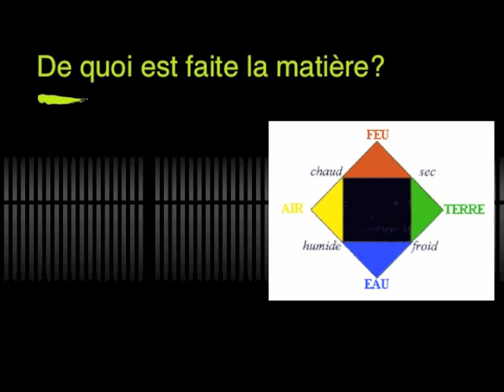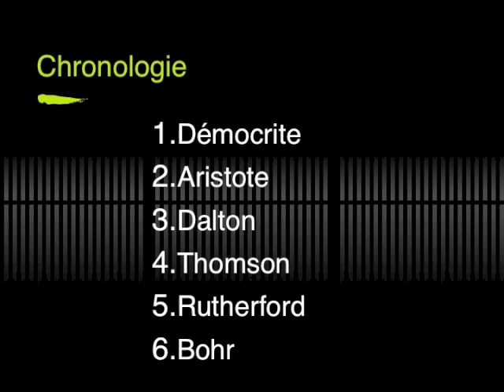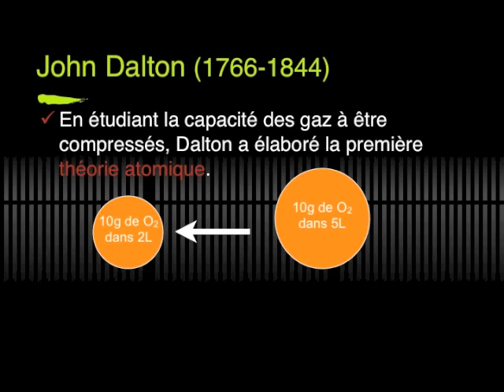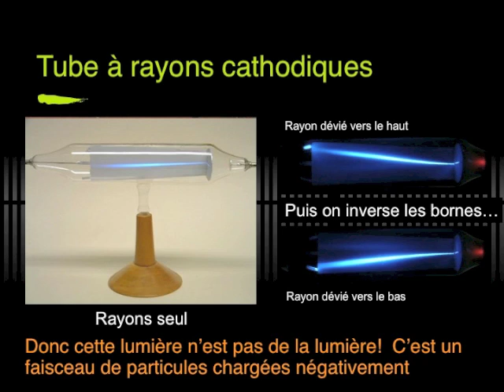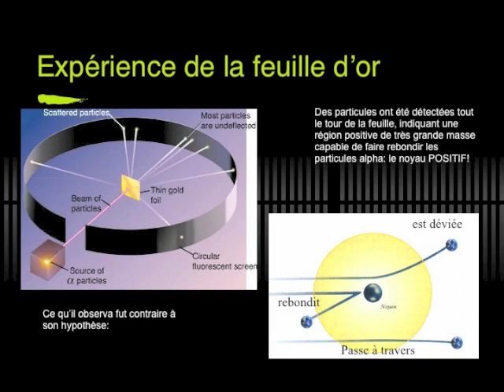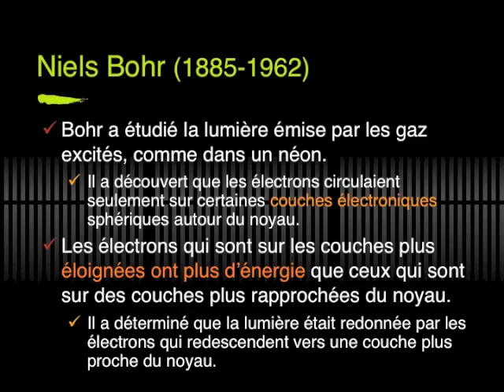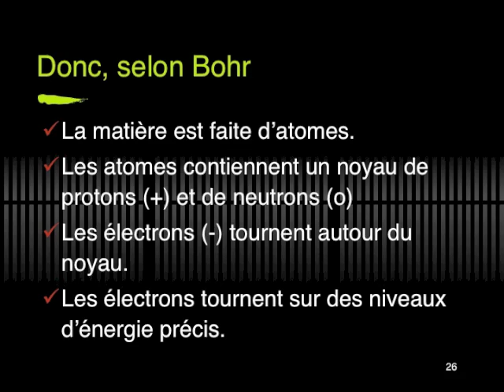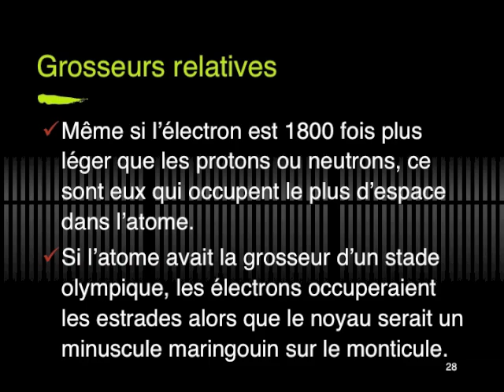CHIMIE 9 - #2 Évolution du modèle atomique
Notes de cours sur le chapitre 1.3 au sujet des différents modèles atomiques utilisés au fil des années, des expériences qui ont permis de les élaborer et des scientifiques qui ont fait ces expériences.  La dernière partie parle des trois particules subatomiques découverte: proton, électron et neutron.